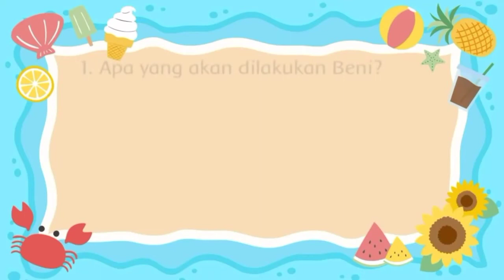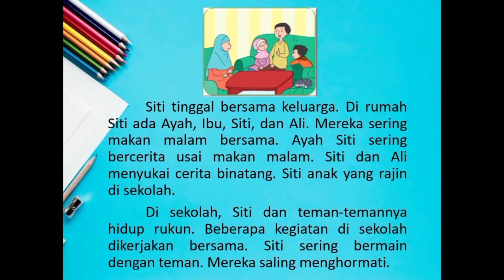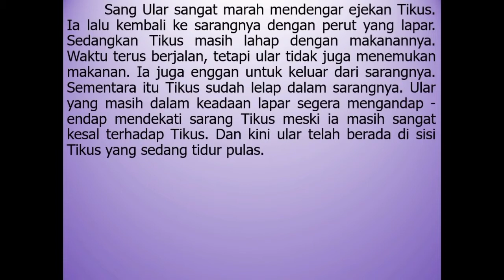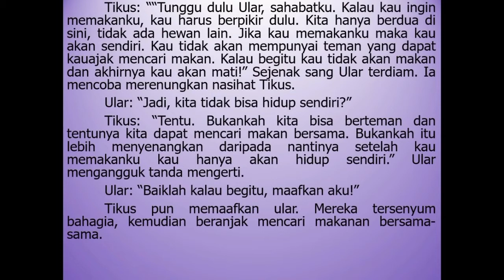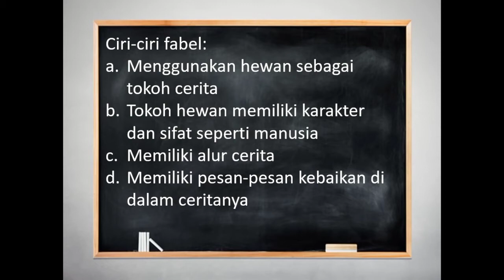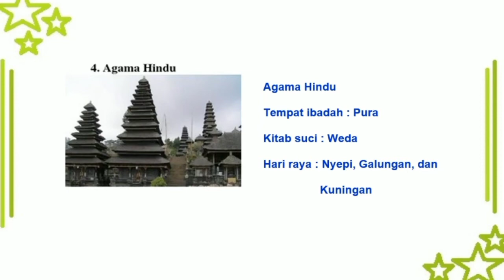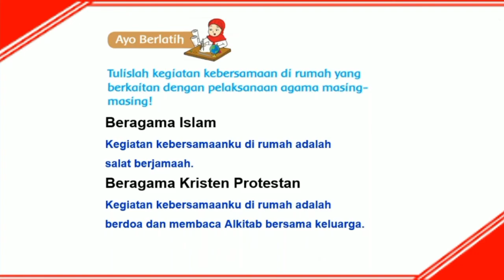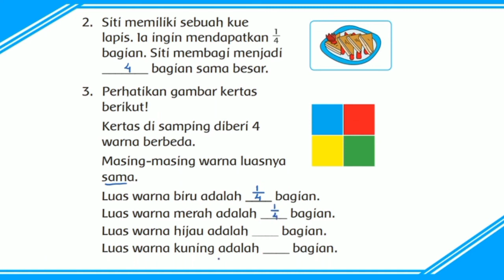PEMBELAJARAN TEMATIK Tema 7 Subtema 1 Pembelajaran 4 6 II Kelas 2A II Miss Lusi